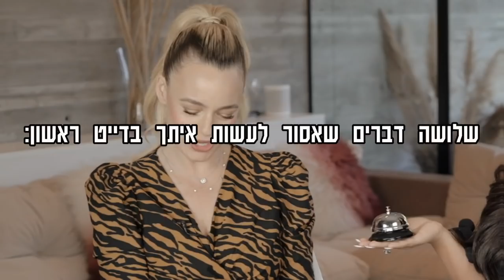יעל בר זוהר | השאלה שהשאירה את אביבית בר זוהר ללא מילים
אביבית בר-זוהר היא חד- פעמית! הזמנתי אותה לאתגר ה5 שניות לענות על השאלות הכי קשות - ומהר! בלי לחשוב ולהתנסח. דיברנו על הכל!
כל מה שמעניין באמת..
והיא כמובן בלי למצמץ או להתבייש ענתה על הכל- מלכה כבר אמרתי?..
איזה עוד ניתוחים קוסמטיים היא היתה רוצה לעשות?
מי הגבר הישראלי שמוצא חן בעיניה?
מה היא עושה בבר בדייט ראשון?..
ומה היא הכי אוהבת בגוף שלה?

אם אהבתם את הסרטון מזמינה אתכם ללחוץ על כפתור הלייק
ולהרשם לערוץ כדי להמשיך ולקבל התראה עם כל סרטון חדש שעולה! אל תשכחו גם את הפעמון

תוכן ניהול והפקה: מעיין רובין ויעל בר זוהר

צילום: דקל לזימי לב
עריכת תוכן: מעיין רובין ויעל בר זוהר
עריכת וידאו: שגב גרשון
איפור: אולגה וייצמן מבית הספר למקצועות האיפור נטאשה דנונה
שיער: עידן בקשי
צילום סטילס רון שחר: מיכה לובטון